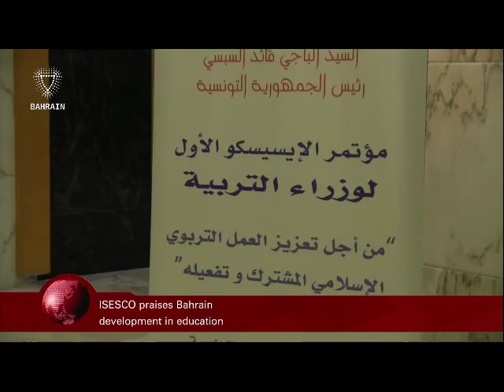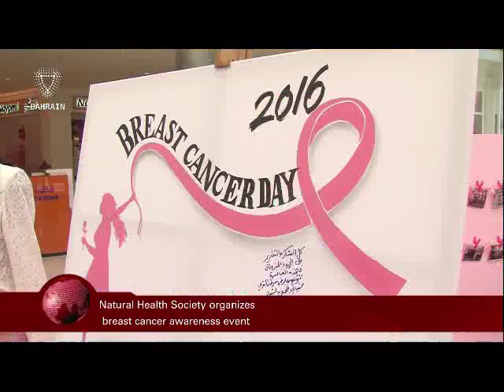البحرين : Bahrain English News Bulletins 29-10-2016